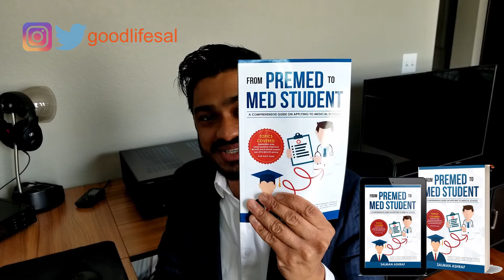Cumulative vs. Science & Non-science GPA (Med School/PA/Dental/Nursing)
Read From Premed to Med Student today on Amazon.com!

If you are a pre-med student getting ready to apply to medical school, reading my book is essential to preparing your application correctly. This means your personal statement, secondary essays, extracurriculars, GPA/MCAT, and how/when to apply.